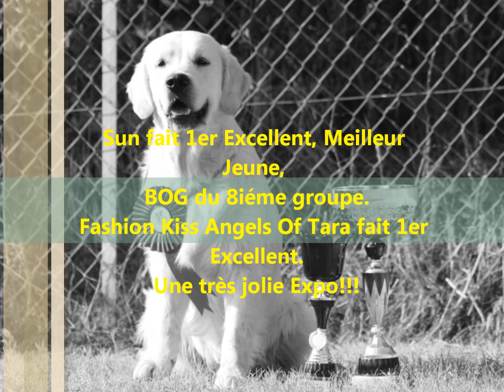Expo de poitiers 2011.wmv